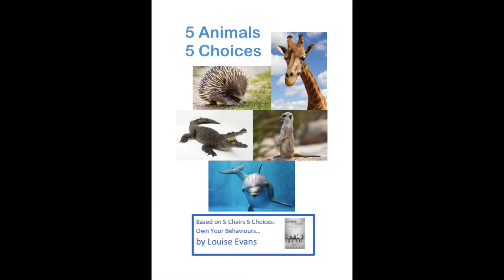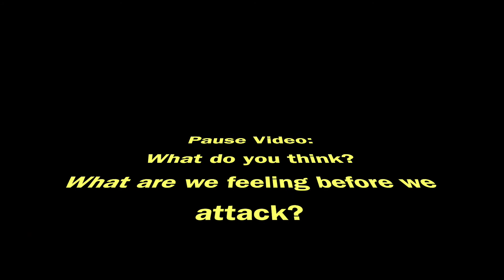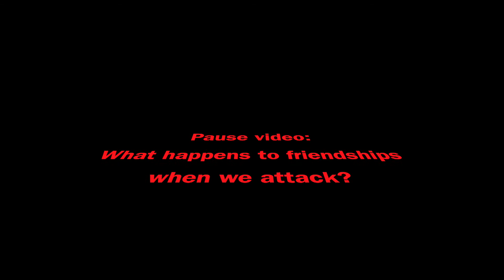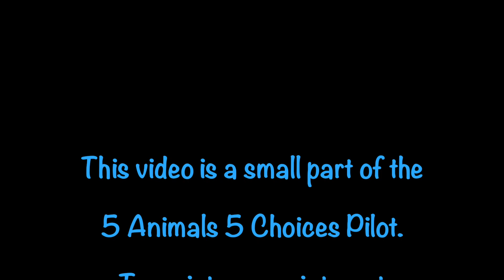5 Animals 5 Choices : Attack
5 Animals 5 Choices has been designed for teachers who are using the 5 Animals 5 Choices for Self-Regulation in their Year 1 & 2 Classrooms. This is just a small part of the Lesson. Please note 5 Animals 5 Choices is based on Louise Evans 5 Chairs 5 Choices, used in boardrooms around the world. This video alone is only part of a program, capable of providing a change in self-regulation for your students.